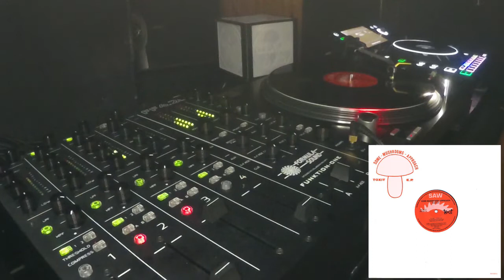Toxit – Some Mushrooms Approach (Major Malfunction Mix) ( 90s House, Techno, Acid)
Toxit – Some Mushrooms Approach - Toxit E.P.
Sello: See Saw – SW 92010
Formato: Vinilo, 12", EP
País: Netherlands
Publicado: 1992
Género: Electronic
Estilo: House, Techno, Acid

A1  Some Mushrooms Approach
A2  Marsh Mellow
B1  Entity
B2  Some Mushrooms Approach (Major Malfunction Mix)